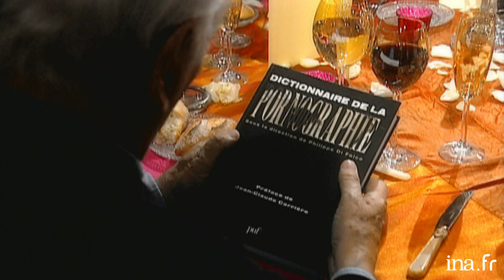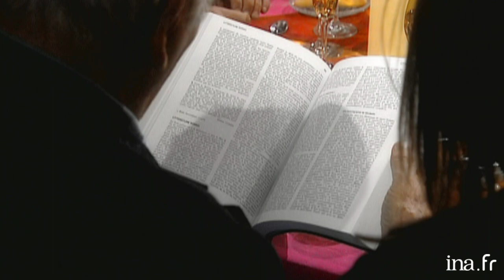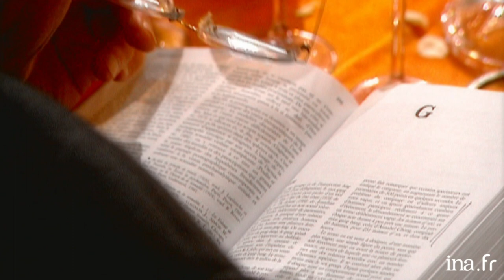Jean-Claude Carrière "Le dictionnaire de la pornographie" chez Thierry Ardisson | INA Arditube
93, Faubourg Saint-Honoré | Paris Première | 01/11/2005
Thierry Ardisson reçoit à son domicile autour d'un dîner la famille Laffont entourée de quelques amis. Ils évoquent des souvenirs de leur carrière, parlent de personnages historiques, du "Dictionnaire de la pornographie" qui est préfacé par Jean-Claude Carrière, de leur vie sentimentale.
Un débat autour de la pornographie s’engage avec Jean-Claude Carrière.